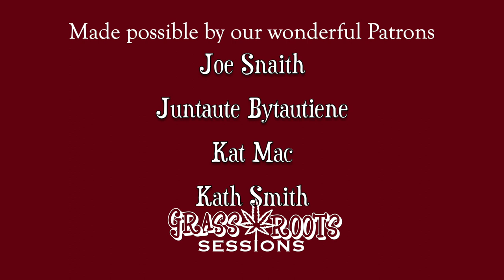Mobius Loop - The Hemp Milk Song | GRASS ROOTS SESSIONS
If you enjoyed this video and can spare a quid, please pop one in our hat via this link:

We live in our nomadic home, it is a traveling solar-powered stage and also a roaming nest for our little family. Grass Roots Sessions is our way of connecting with people during these very difficult times as a result of lockdowns and broken communities. We hope our music can bring much joy and happiness to all people. After each song is a short discussion with us about the song we just performed live.

Please leave us a comment about this song and recommend songs you would like us to do for future Grass Roots Sessions.

Please share our music with your friends and family and help us reach a wider audience with our music.

Thank you for tuning into Grass Roots Sessions!

Infinite LoVe
MOBIUS LOOP